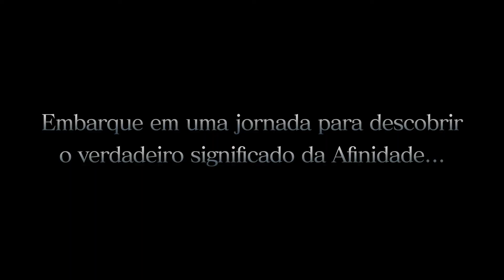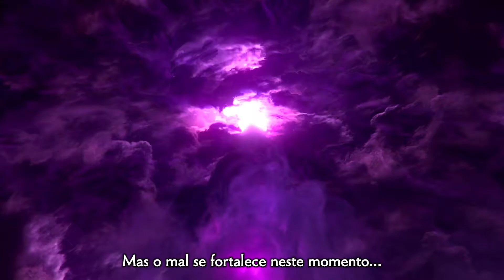Monster Hunter Stories - Launch trailer (BR)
More about this game:
🎮 Developer: Capcom
🎮 Publisher: Capcom